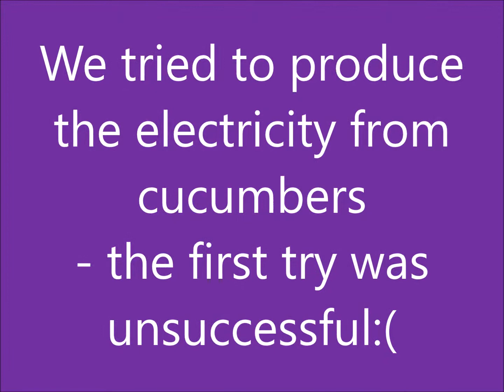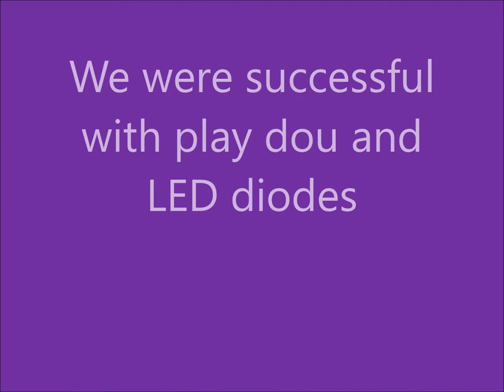PART 5 SUMMER CAMP 2018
SP Czasław ERASMUS+